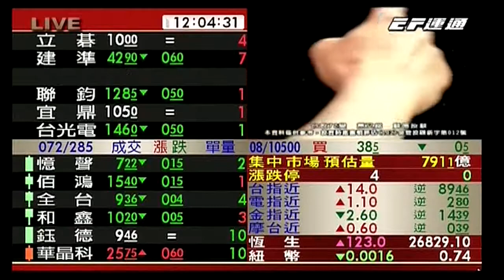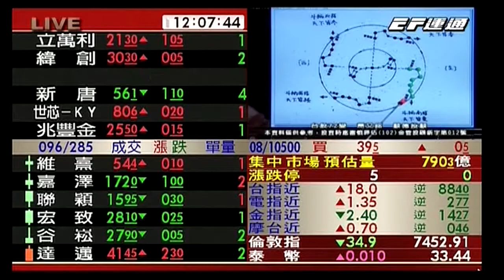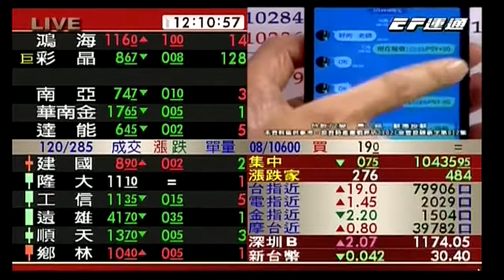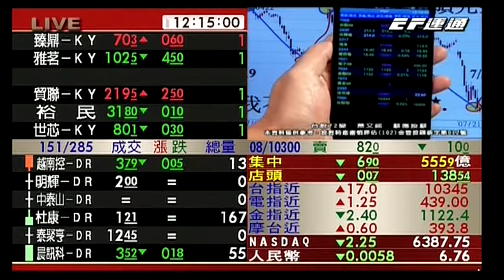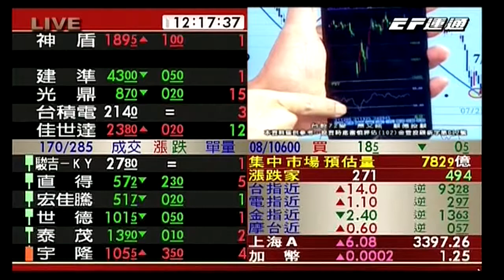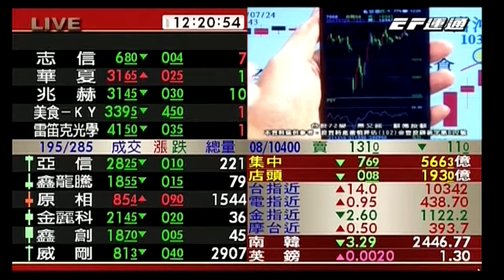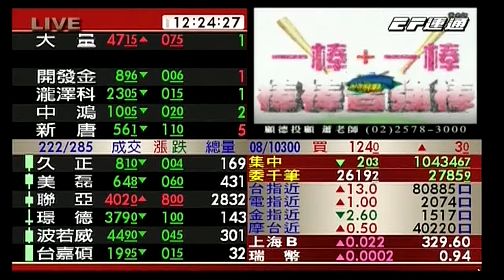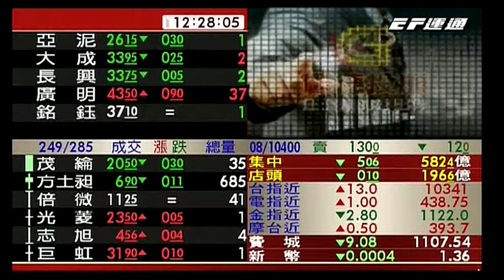20170724 蕭又銘 台股72變